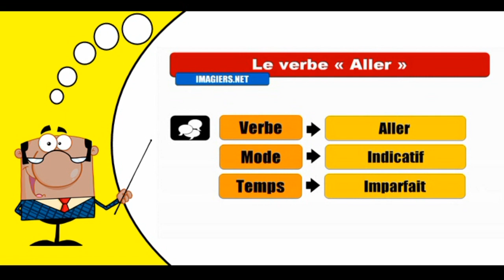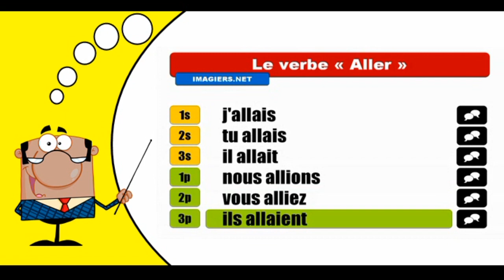Aprender la conjugación del francés I Aller I Indicatif Imparfait